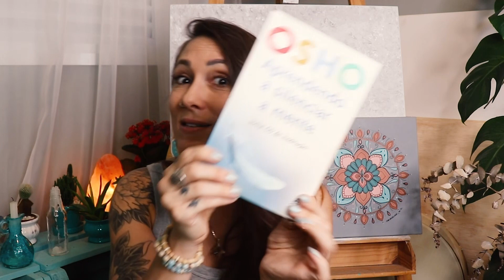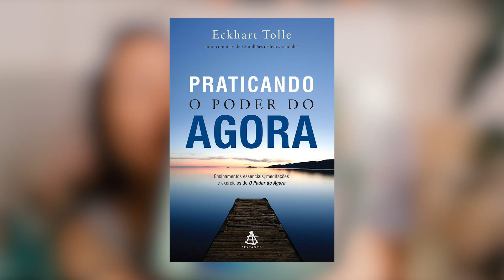6 LIVROS SOBRE AUTOCONHECIMENTO E ESPIRITUALIDADE | Taty Alencar Mandalas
e saiba mais sobre CURSOS, eventos e materiais GRATUITOS.

▶ NESTE VÍDEO:
Hoje trouxe um pouco das minhas leituras dos últimos anos que me ajudaram bastante com a questão do autoconhecimento e espiritualidade!

▶ NESTE CANAL VOCÊ ENCONTRA:
Um pouco das boas vibrações que quero dividir com você pelas mandalas e tudo que coloco em prática na minha vida para auxiliar no equilíbrio corpo, mente e essência, expansão de consciência e ser o amor em movimento. Aqui é o lugar onde você vai descobrir mais sobre as mandalas vibracionais, uma alimentação saudável, cosmética natural e vida consciente.

Compartilho a arte das mandalas, e das boas práticas com a vida para o autoconhecimento.

Aprenda como as mandalas não são apenas simples desenhos e sim que possuem o poder incrível de despertar e curar. Descubra como você pode fazer mandalas vibracionais no meu programa online com um grupo VIP no Telegram para tirar suas dúvidas e ficar em contato com muitos outros alunos.

Lembre-se de deixar seu joinha, comentário amoroso, dúvidas, bem como dicas e sugestões, que sempre que posso respondo com muito amor aos comentários.

GRATIDÃO